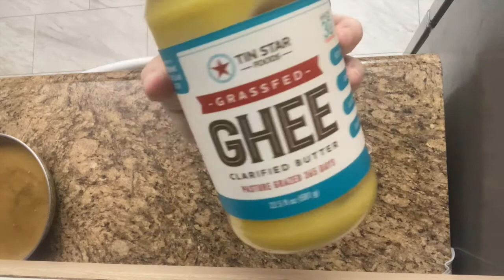My Journey With Chronic Illness Episode 18 - How I Use the Leftovers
This is a vlog about how I’m addressing my Lymphocytic Colitis. There is very little information on what it is and how to treat it. It’s easy to become plagued with doubts about your efforts. This is what I’ve been trying.
Week of Feb 27 - March 5.

Links and info (some recipes are for cooking guides only. I do NOT add veggies, herbs or spices):

Salmon. I literally just saute it in a pan of ghee and salt. I'll make a video soon. 🙂